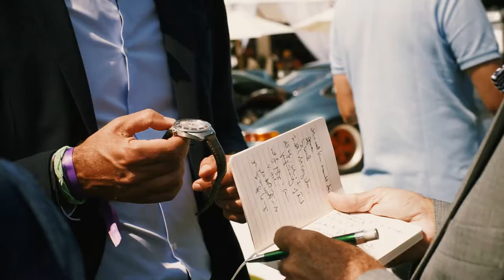Singer Reimagined at Monterey Car Week. Day 2. The Quail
The Quail.